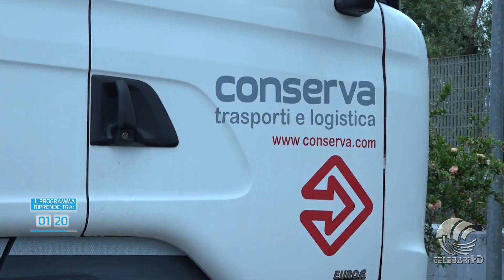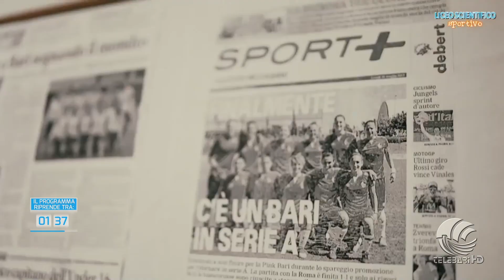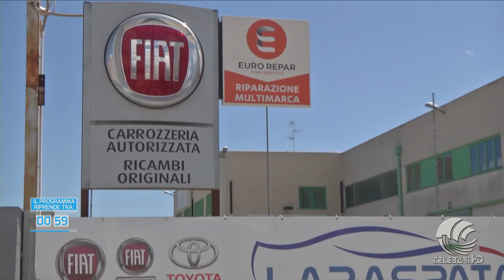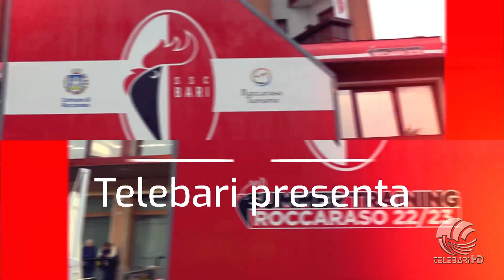Gioco di Squadra pt 11